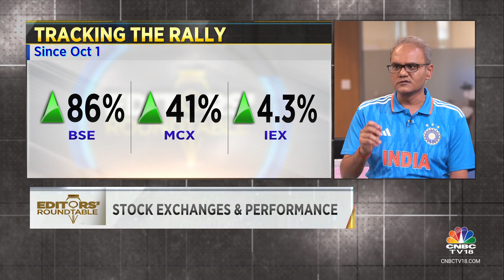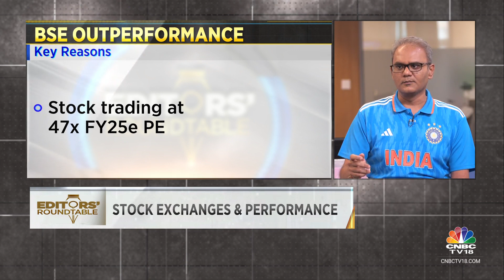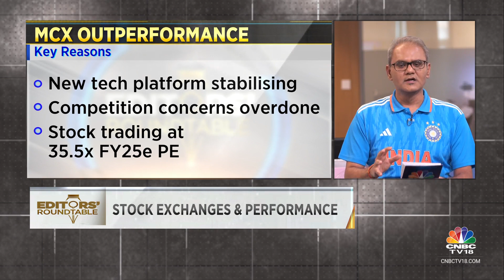Stock Exchanges: Tracking The Performance; BSE, MCX & IEX In The Spotlight | CNBC TV18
Spotlight on BSE, MCX, and IEX Performance in Stock Markets. Tune in for more details.

n18oc_business